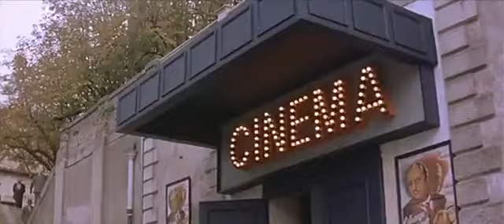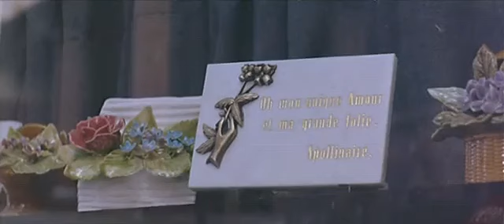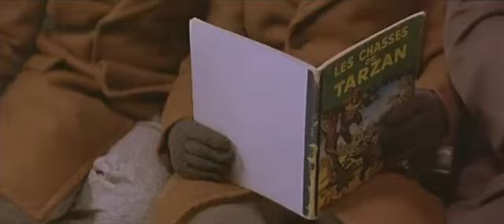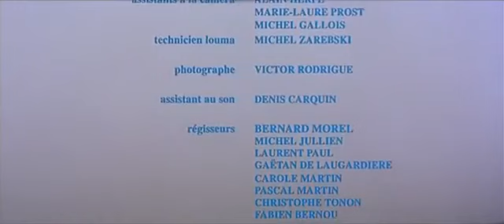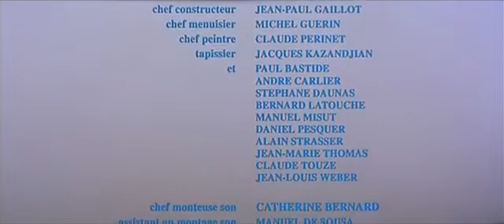Le petit garçon 1995